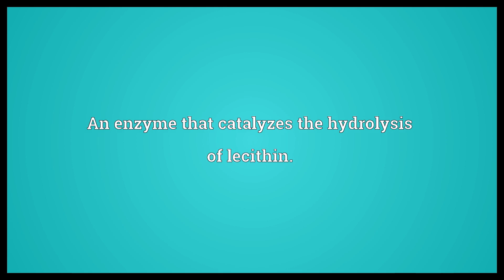Lecithinase Meaning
Video shows what lecithinase means. An enzyme that catalyzes the hydrolysis of lecithin..  Lecithinase Meaning. How to pronounce, definition audio dictionary. How to say lecithinase. Made with MaryTTS and Wiktionary